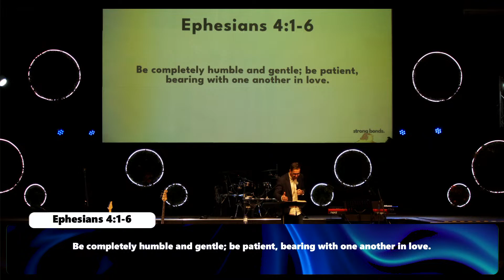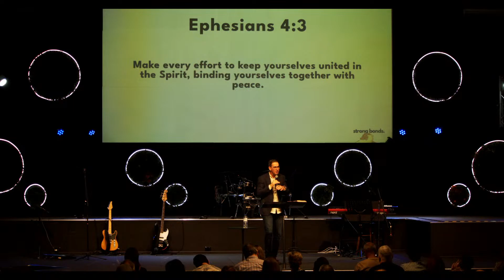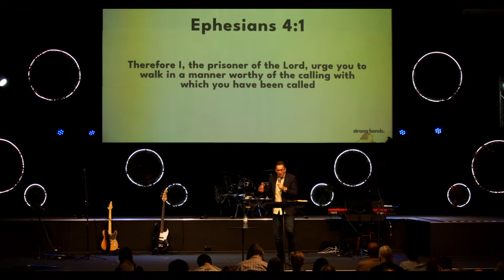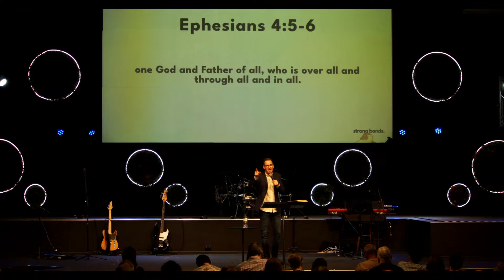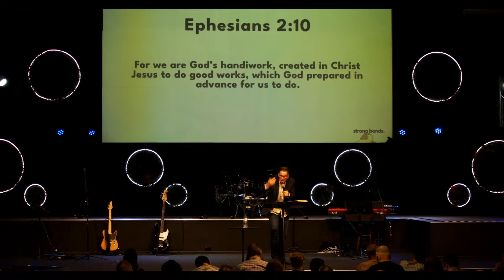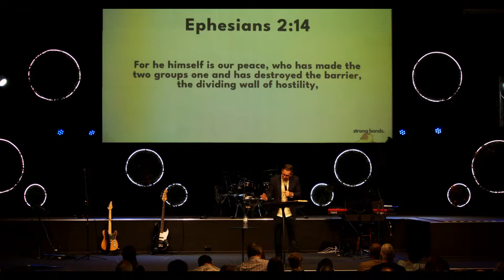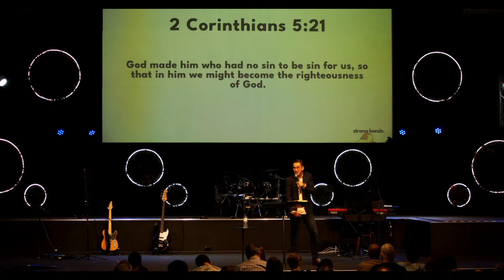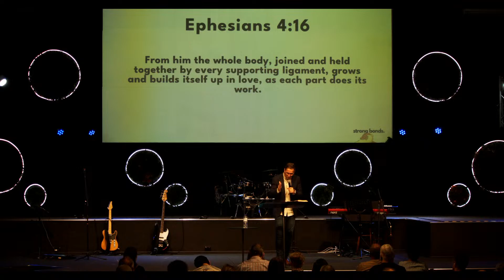Centrepoint Church Sunday Service | Russell Harper |18th of September